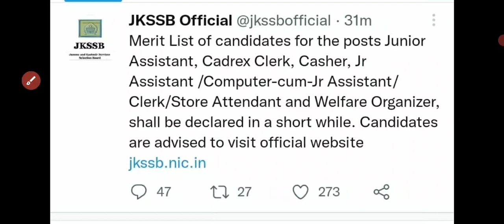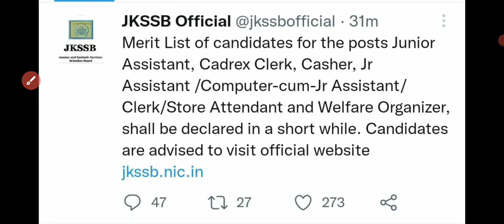JKSSB Junior Assistant Result Out 2022 | JKSSB Junior Assistant Merit List & Final Cut Off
Jkssb Junior Assistant Result Out 2022
Jkssb Junior Assistant Cardex Clerk Clerk Store Attendant Welfare Organization Result Pdf Download 2022